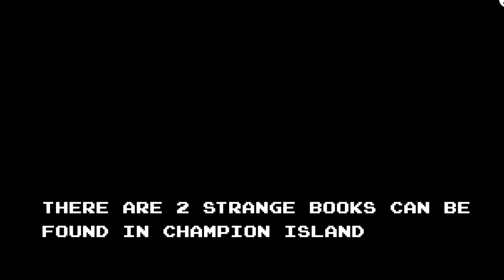Strange Books In Champion Island 🤔📚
underground guide to tanooki city ?
Team Yellow ( Content Redacted ) ??

what is these books 📚

Subsribe to explore more free games, cozy games, relaxing games and more !